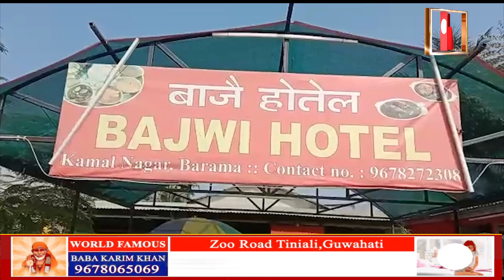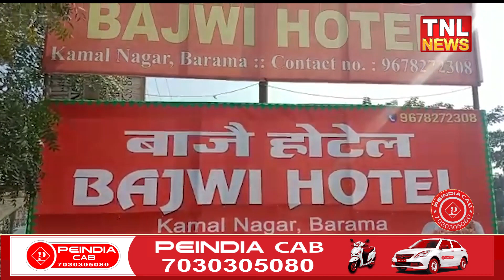সংস্থাপন বিচাৰি হতাশ হৈছে নেকি?আপোনাৰ দৰে অনেকলৈ বন্ধনে আনিছে আশা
বন্ধনৰ ঋণ লৈ ৰাজ্যত সহস্ৰাধিকে হৈছে প্ৰতিষ্ঠিত

বাক্সাৰ বৰমাত ব্যৱসায়েৰে দেখুৱাইছে আদৰ্শ

পুৰুষ-মহিলা সকলোৱে ব্যৱসায়েৰে হৈছে সফল